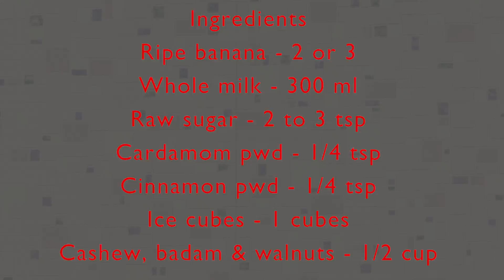Banana Milkshake Recipe | Weight Loss | 2 Mins Banana Milkshake Recipe | Protein Rich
Banana Milkshake - healthy delicious banana milkshake recipe in just 2 mins!